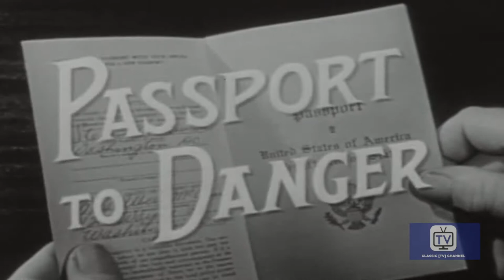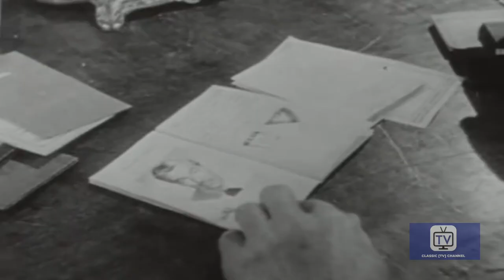Passport to Danger | Season 1 | Episode 30 | Rome | Cesar Romero | Charles Horvath | Victor Romito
While in Rome investigating the leaking of classified documents from the American Embassy, McQuinn stumbles upon a German counterfeiting plot.

The adventures of a U.S. diplomatic courier, as he travels to distant countries with important communiques to America's allies and dodges enemy agents.

Creator: Robert C. Dennis